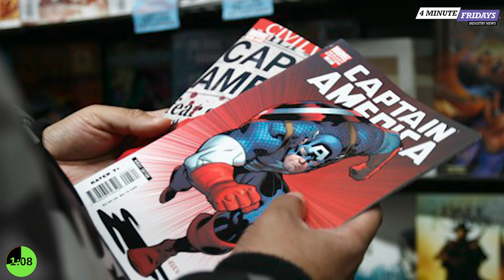More Weird Traffic Laws | 4 Minute Friday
This 4 Minute Friday, Lauren Fix breaks down more weird traffic laws from around the world - this one's a doosey! Tell us any dumb laws YOU know, and maybe we'll have a third video!